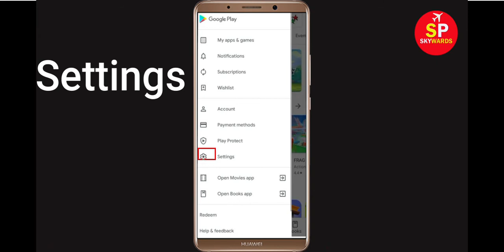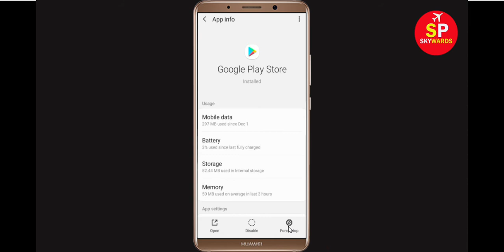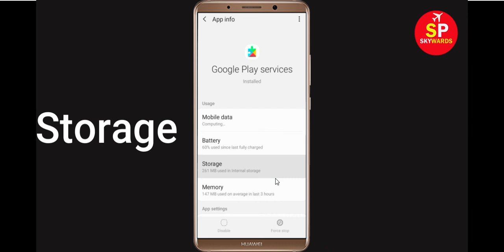How to Fix Can't Install Assassin's Creed Odyssey App Error On Google Play Store in Android & Ios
Fix Can't Install Assassin's Creed Odyssey App Error On Google Play Store in Android & Ios Phone - Fix Can't Download Google Play Store Error